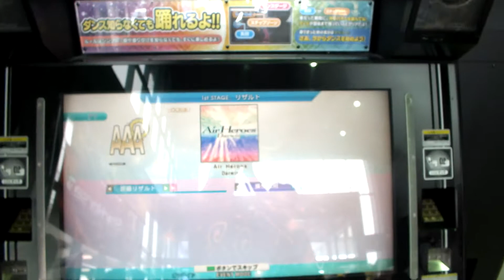NGKT 2nd (First) - Air Heroes (DP) [DIF] (Played by TRYSNLUV) - DDR Play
Date : 2014/06/21
Location : Game Fantasian NAGAKUTE (Aichi Pref.)

Section : Double
Phase : First
Player : TRYSNLUV
Result : 999740 / 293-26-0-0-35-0 MAXCOMBO 319 AAA(PFC)

『長久手ファンタジアン DDR 大会!! ～ジアンカップは帰ってきた～(仮題)』
ダブル - ガチンコ部門 一回戦
プレイヤー : トロピカーナZ